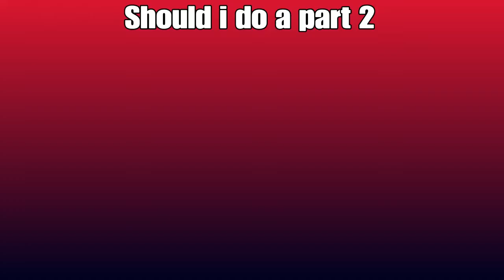Godly Sniper kills (AM I Hacking)